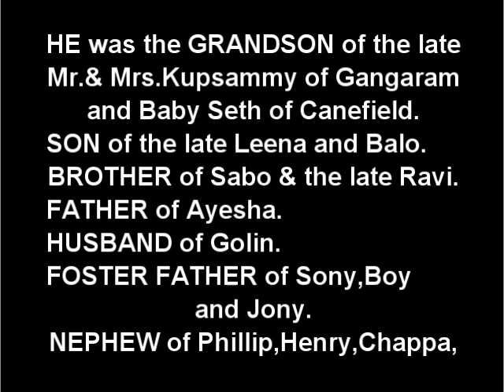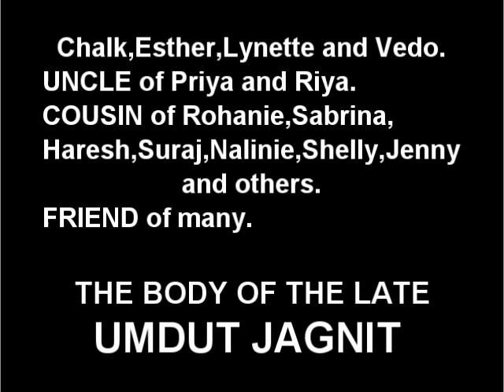Death Announcement - Umdut Jagnit